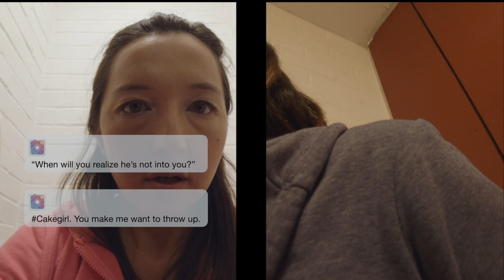New Stories: Petal by Susan Hingley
Petal by Susan Hingley

Reality TV, cyberbullying and revenge: How far will Mina go to avenge her sister Petal’s cyberbullies, before she becomes the worst bully of all of them?

Cast: Susan Hingley, Johnny Ong, Sara Houghton
Directed by Mingyu Lin
Videography by Wolfpack Productions Ltd

Susan Hingley’s play “Baaba’s Footsteps” premiered at the VAULT Festival 2020. She has translated Japanese and German scripts for the likes of the NT and Royal Court. As an actress, she has performed with the RSC, Shakespeare’s Globe and most recently in “Years & Years” (BBC/HBO) and “Missing People” (Leeds Playhouse/Kani Arts).

NewStories was a digital short play festival brought to life by over 60 British East and South East Asian freelance theatre-makers. The plays were live streamed throughout the day on Friday 30 October 2020, showcasing new writers from our Professional Writers Programme and celebrating the company’s 25th year anniversary. Telling stories on our own terms.